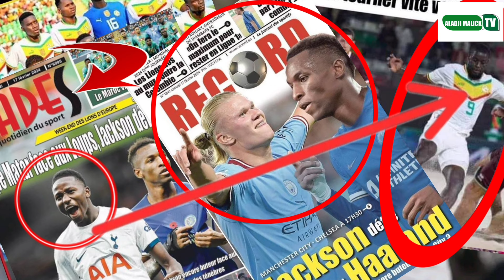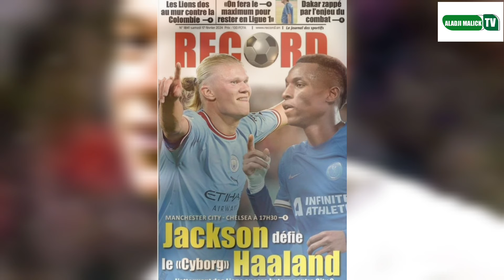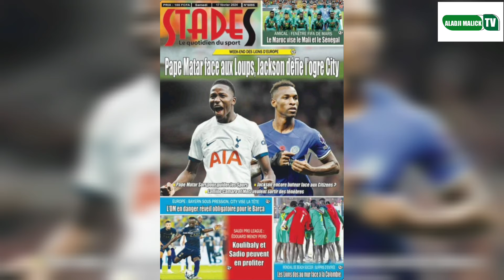Nicolas Jackson de Chelsea contre city papito pape matar Sarr revue de presse